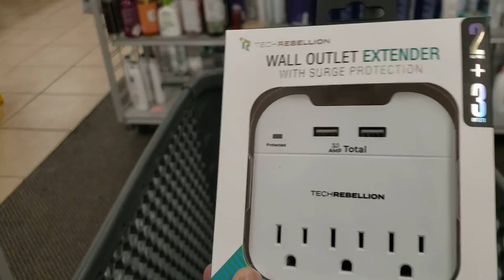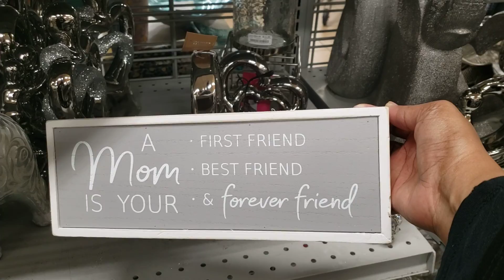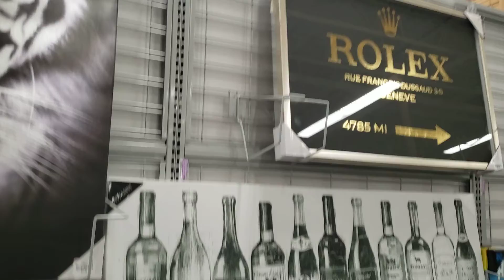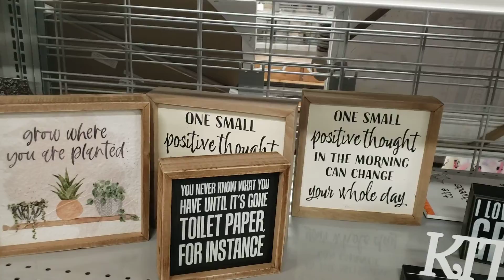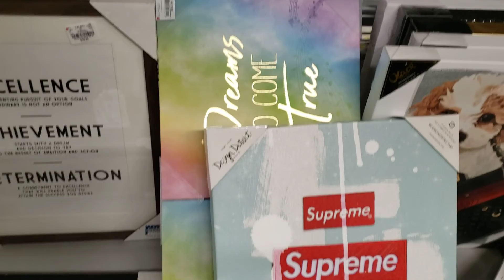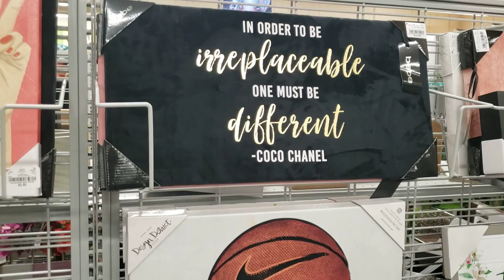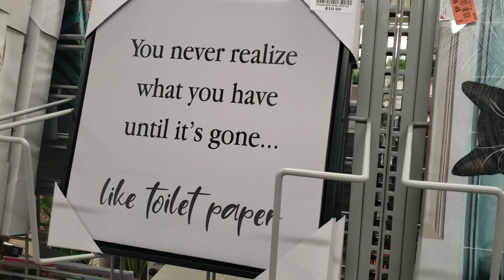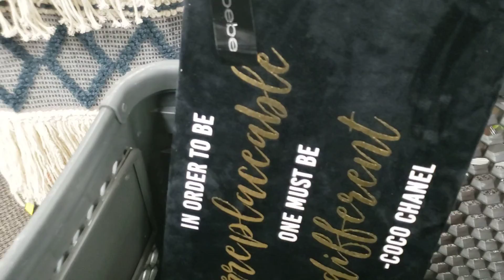Burlington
🔥🔥🔥📖👑💒🛐🕊🔥🙏🏻🙏🏽🙏it was nice being out Burlington has come along way since i was a teenager my Husband Said Alot Like tjmaxx they got alot of stuff i said don't tell people that lol cuz then it won't be nothing ta see 🤣😆🤣they was stocked up tho PRAISE JESUS FOR A SAFE RETURN 🏡 🏠 🏡 🏠 🙏 🙌 👏 ❤ 🔥